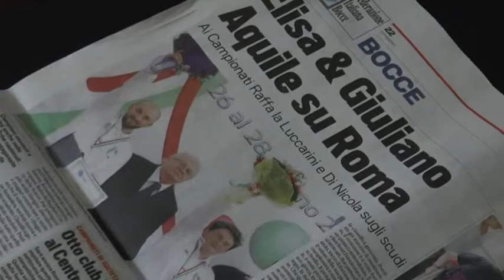Bocce. Di Nicola: “Stagione da incorniciare”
L’Abruzzese Giuliano Di Nicola è il re italiano nello spot delle bocce. Stagione fantastica per lui che ha vinto tutto quello che si poteva vincere. Unico rammarico per il mondiale di Roma concluso con una medaglia di bronzo